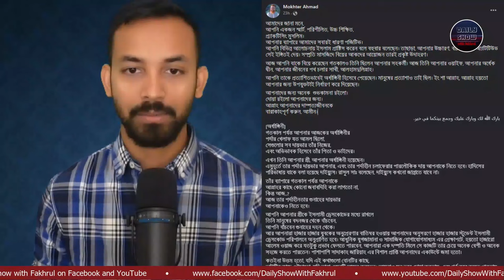644 | বিয়ে করলেন ১০ মিনিট স্কুলের আয়মান সাদিক ও মুনজেরিন শহীদ!